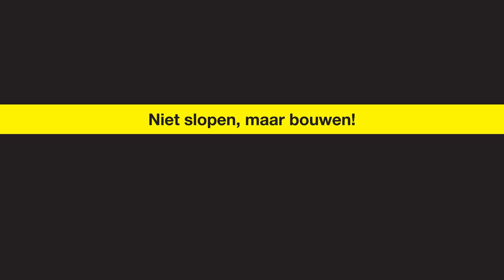FNV Bouw Bus Stunt Making Of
[English below]
FNV Bouw heeft een viral gemaakt om aandacht te vragen voor veiligheid op de werkplek en investeren in vast personeel. Deze viral heeft meer dan 600.000 views gehaald wereldwijd en verschillende internationale media bereikt. In dit filmpje de 'de making of' en onze oproep: Niet Slopen, Maar Bouwen!
FNV Bouw, the largest construction union in the Netherlands, made a viral video to promote safety at the workplace. This viral has reached more than 600.000 views worldwide and attention in multiple international news outlets. This is the 'making of' and our rallying call: "Don't Tear Down, Build up!"